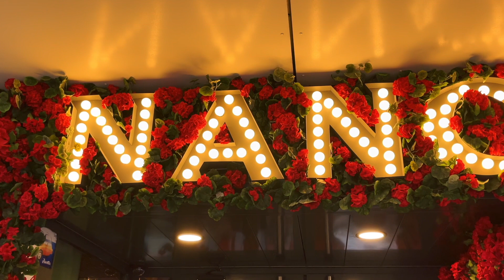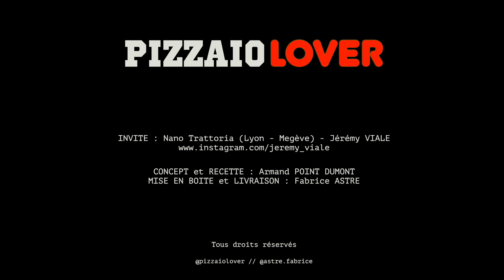PIZZAIOLOVER / Jérémy VIALE : La pizza, métier de bouche, à oreille | Saison 1 - Épisode 4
🍿 Pour les amoureux de la pizza et ceux qui vont le devenir ! Découvrez sous un autre angle qui sont celles et ceux qui font partie du milieu de la pizza en France !